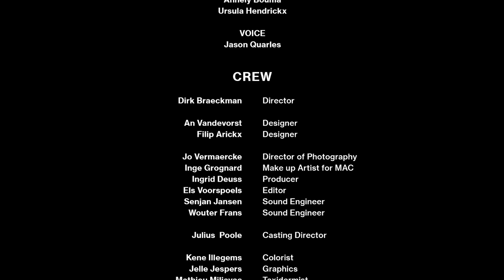AF Vandevorst S/S 2017 - Scapular Wings (full version)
a film by Dirk Braeckman